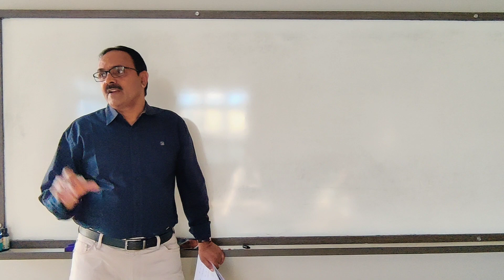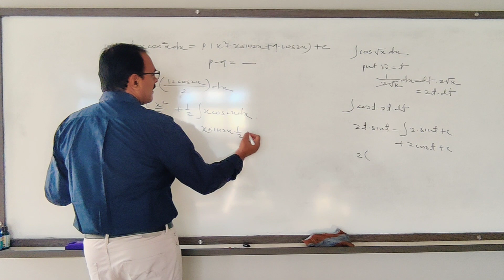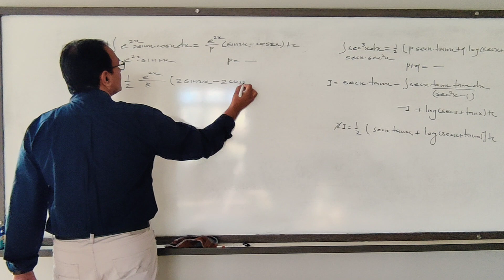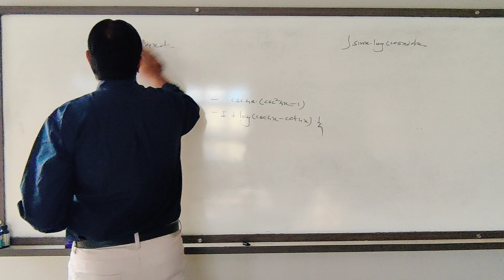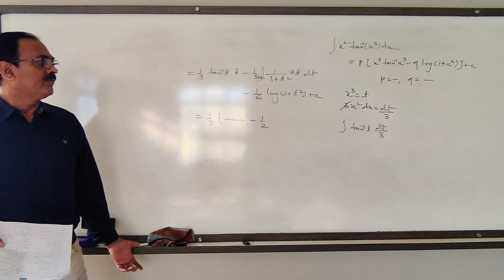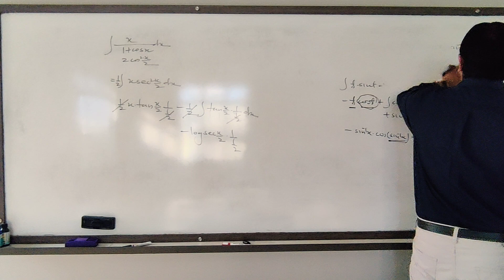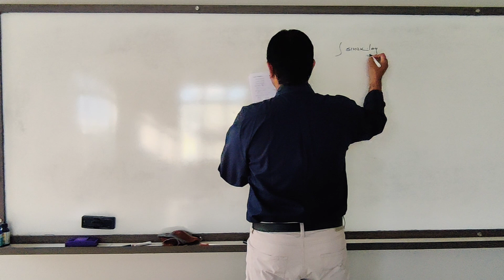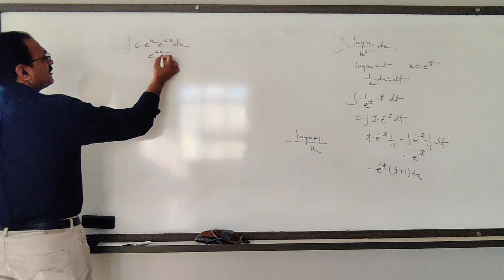Integration MHT-CET Lecture 7 | kadam sir Nicemath